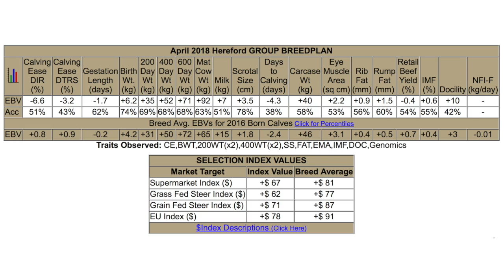Lot 29 Allendale Washington M172 (P)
Lot 29 Herefords Australia National Show & Sale Dubbo 2018